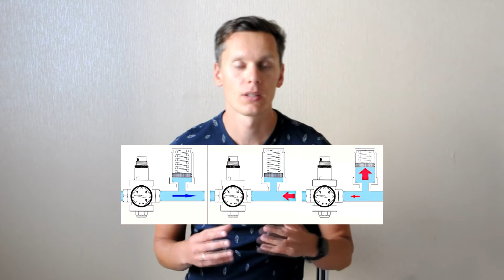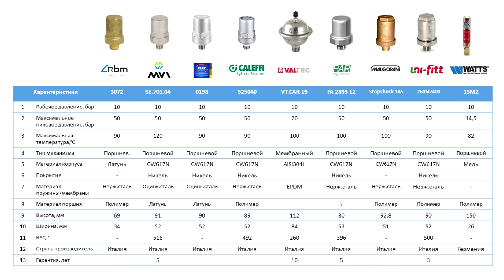Компенсаторы гидроудара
В этом видео я рассказываю о гидроударе и о решениях, которые могут его предотвратить.

- что такое гидроудар;
- как он появляется;
- решения по предотвращению гидроудара;
- типы компенсаторов гидроудара;
- чем отличается мембранный гаситель от поршневого;
- сравнительная таблица различных типов гасителей и разных брендов.